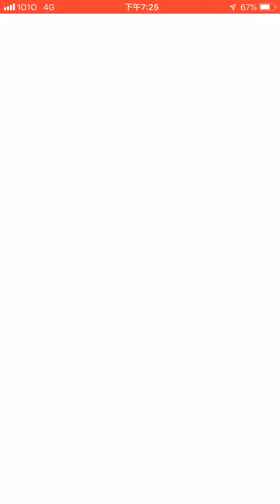Pokémon go 第五代精靈 大劍鬼 高傲雉雞 攻擊力測試 / 對 幸福蛋